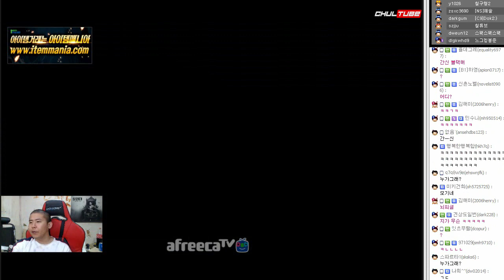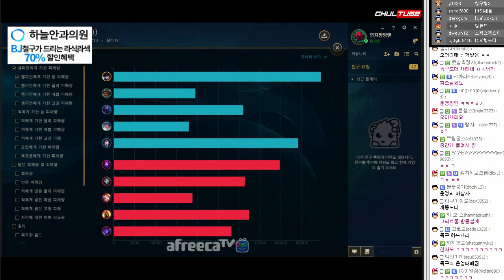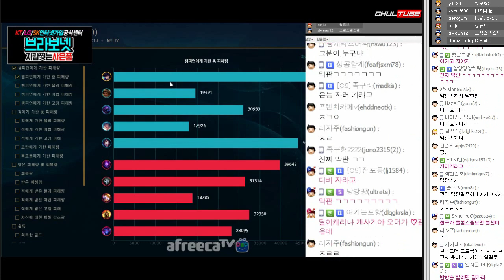철구 역대급 미친 피지컬 케이틀린ㄷㄷ 미친 피지컬로 경기를 압도하지만, 빡대가리 인증겜ㅋㅋㅋ (17.06.26-12) :: LeagueOfLegends LOL